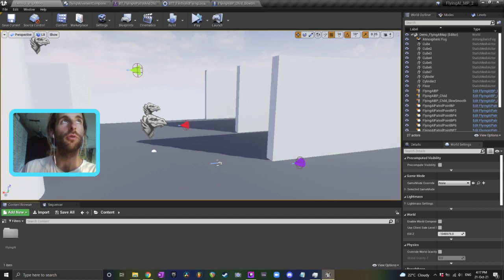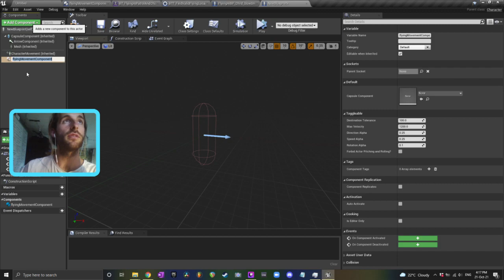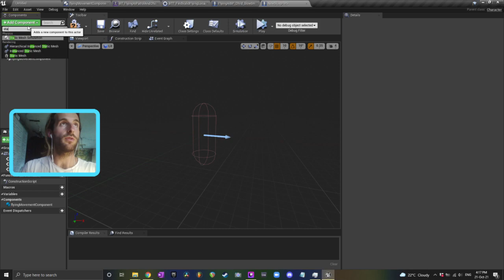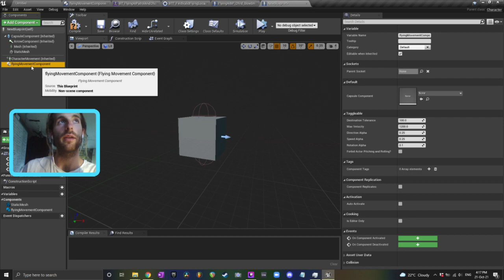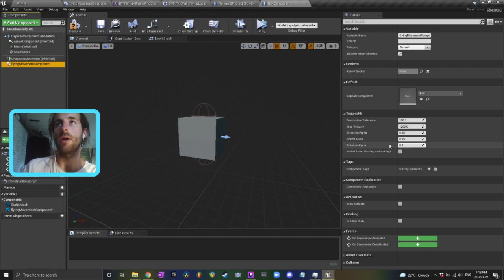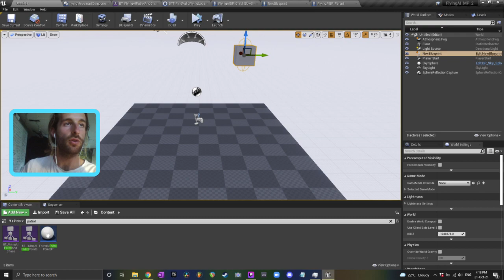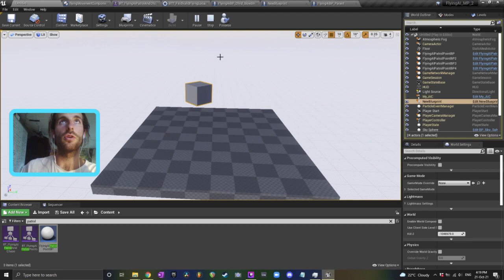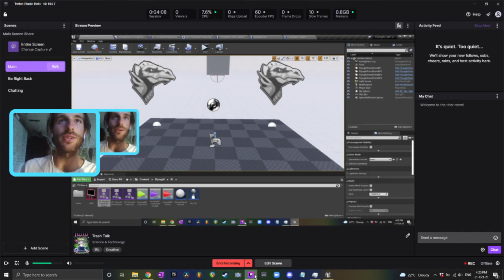Simple Flying AI - UE4 Marketplace Setup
Simple Flying AI pack. Comes with Flying Move to Behavior Tree Tasks, and 3 preset Flying AI Behavior Trees including random roaming, patrol point flying, and player chasing. Setup in 4 minutes. Custom settings like max velocity, acceleration, rotation, direction change alpha, and more. Fully replicated for multiplayer.

My current project (multiplayer horror game with crazy demon AI and NFT collection)

I'm an Australian solo developer who makes highly unusual action-adventure games. My tutorials focus on blueprints, artificial intelligence, random generation, and multiplayer. My content caters to both beginner and experienced developers. My videos are long, comprehensive, and often contain mistakes which we diagnose and correct as we go along. I try to keep it real, have fun, and do my best to teach you the art of game development as a whole rather than just technical information. Thanks for tuning in, wishing you a fun, creative, and productive day.

Love Jackson 💕